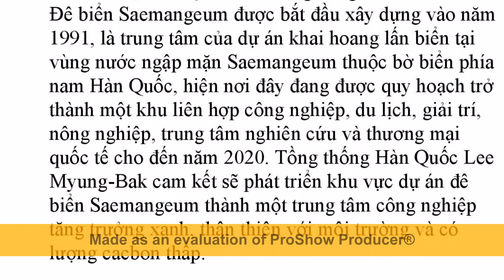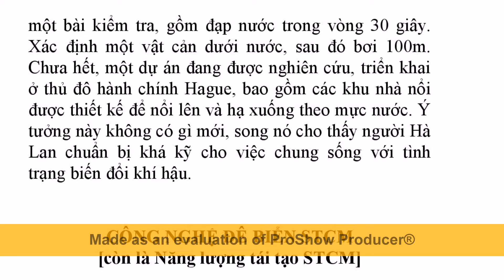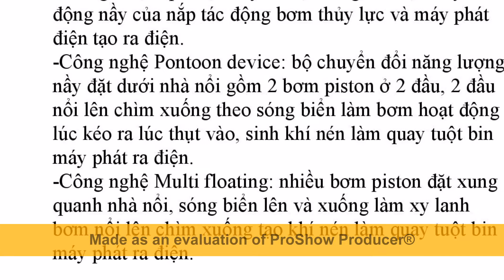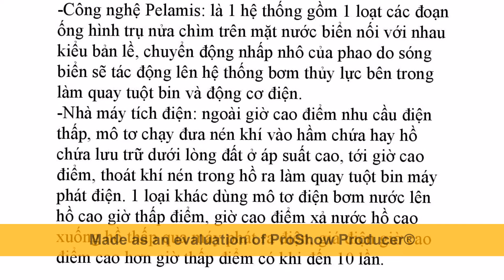So sánh công nghệ Đê biển hiện đại nhất của các nước với công nghệ Đê biển STCM